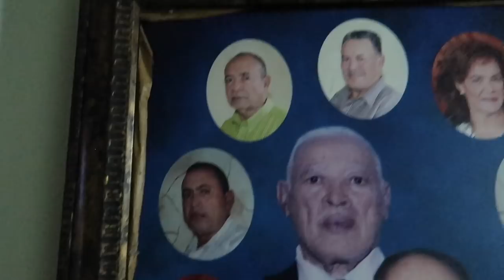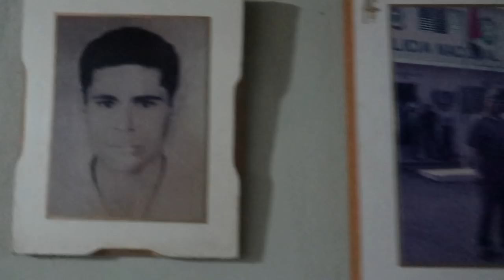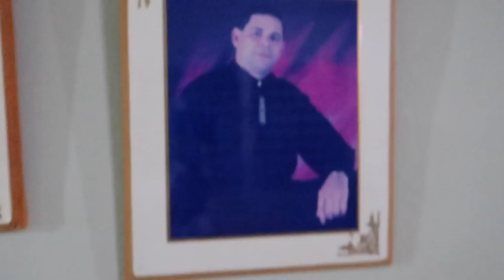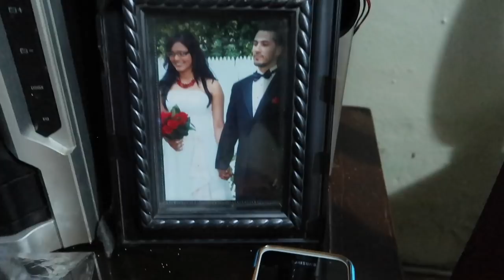VISITANDO A MI PADRE FAUSTO RECIO!